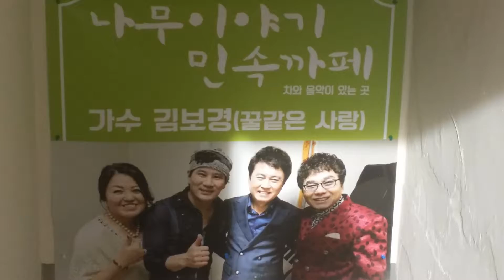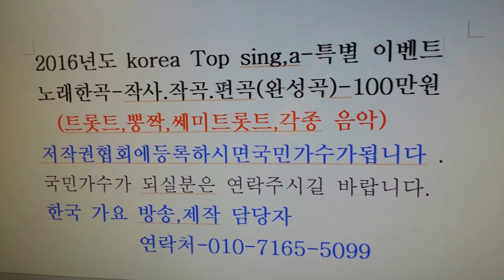수진리고개길 이성대국민가수 제1332회한국 가요 방송 가요제 나무이야기에서 특집쑈쑈쇼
수진리고개길 이성대국민가수 제1332회한국 가요 방송 가요제 나무이야기에서 특집쑈쑈쇼sns-TV. 한국가요방송.010-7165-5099-이성대 감독
21세기는움직이는스마트폰TV시대-한국가요방송은
2016년도 korea Top sing,a-특별 이벤트